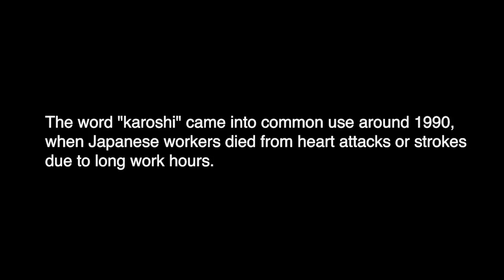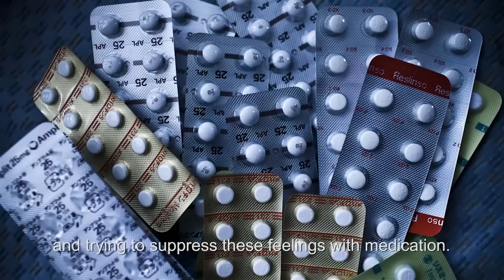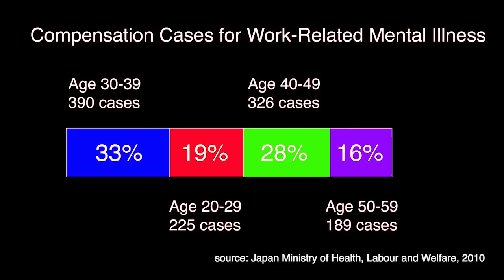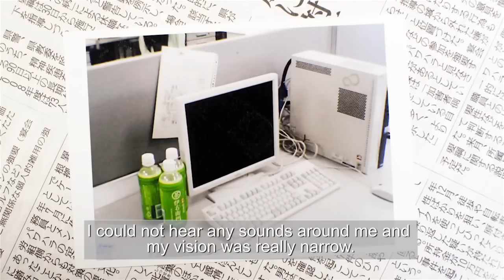Inside Japan Inc.: Suicide as Salvation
"I just feel irritated, exhausted and disgusted," Naoya Nishigaki wrote before committing suicide in 2006. "I know the cause of my depression is definitely work."

Naoya wasn't alone. He was part of a growing trend in Japan—a trend especially prevalent among younger workers who are scrambling for vanishing job security. A stagnant economy has forced many Japanese companies to do away with their signature lifetime employment, lay off full-time workers and replace them with lower-paid temporary contractors.

Statistics from Japan's Ministry of Health, Labor and Welfare paint a striking picture: the leading cause of death among the Japanese population age 20-34 years is suicide. One in three suicides were believed to be work-related. Meanwhile, this same age group files more than half of the compensation cases for work-related mental illness. Some are able to sue their companies for compensation, but others find death to be their sole solution. Prejudice and discrimination associated with suicide discourage the victims' families from reporting, which means the actual number of such suicides could be much higher.

This report is part of the Pulitzer Center sponsored project "Japan's Disposable Workers: Lost in the Global Unemployment Crisis"